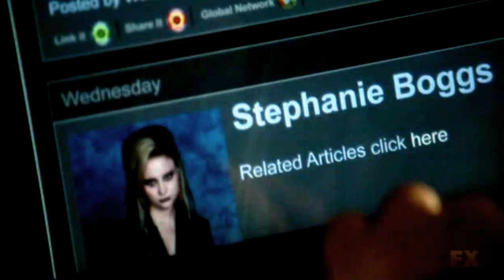losing your memory...[violet/tate]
ok now that I've gotten that out of the way, I love these two I love Tate...I know it's wrong but. he's just so cute when he's not psychotic. Plus, Evan Peters is outstanding.

I felt that this song really fit them *shrug*